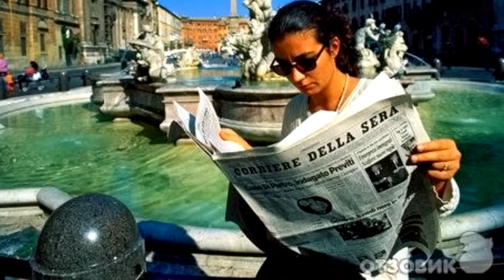Где-то бродят выше уха и Гоморра и Содом